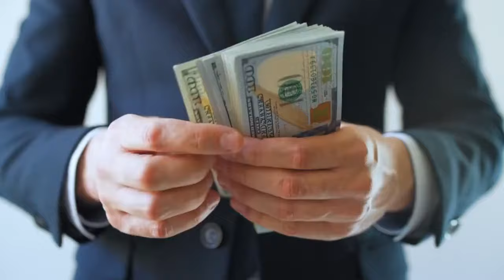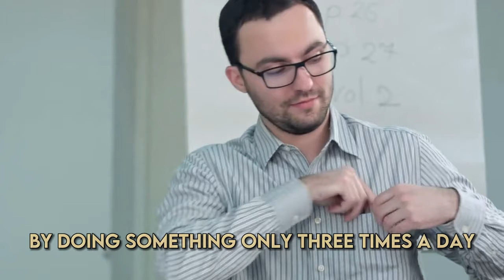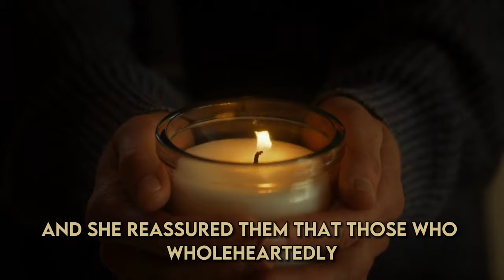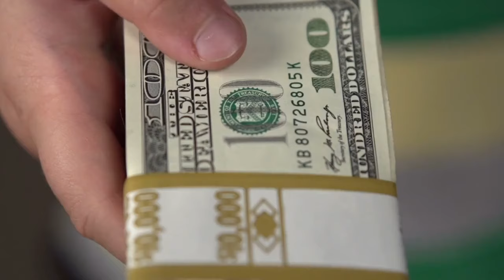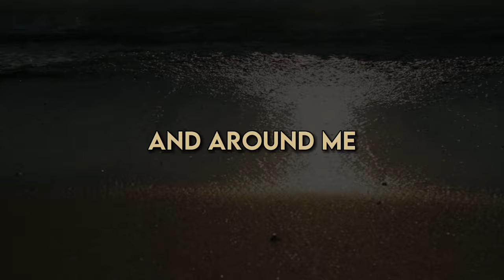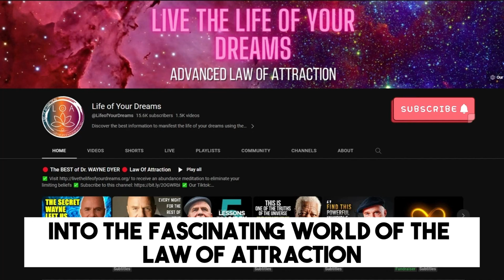MONEY COMES 700 TIMES FASTER BY DOING THIS | Conny Méndez | Law of Attraction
Ready to amplify your financial abundance using a groundbreaking approach? Look no further! In this eye-opening video, we delve into the transformative teachings of Conny Méndez, an influential figure known for her insights into the Law of Attraction and rapid wealth manifestation. 📜💸

💰 Unlock the Key to Rapid Wealth with "Money Comes 700 Times Faster By Doing This." Discover Conny Méndez's well-guarded technique that can supercharge your financial goals and bring prosperity into your life like never before. Whether you're aiming for financial freedom, a luxurious lifestyle, or material success, this method could be your ultimate game-changer. ✨🛍️🏆

In this captivating video, you'll experience:
✅ The core principles of Conny Méndez's unique wealth manifestation technique.
✅ Step-by-step instructions on how to implement this technique effectively.
✅ How to align your thoughts, emotions, and actions with the Law of Attraction.
✅ Real-life success stories of individuals who rapidly attracted wealth through this method.
✅ Practical tips to integrate this technique seamlessly into your daily routine.

Embark on this enlightening journey as we dive into the teachings of Conny Méndez, empowering you to unlock a new realm of financial abundance. Whether you're new to the Law of Attraction or seeking to elevate your manifestation game, this video is your key to manifesting wealth at an accelerated pace! 💵🌟

🔔 Don't miss out on the opportunity to learn from Conny Méndez's wisdom and revolutionize your wealth attraction journey. 🙌💎